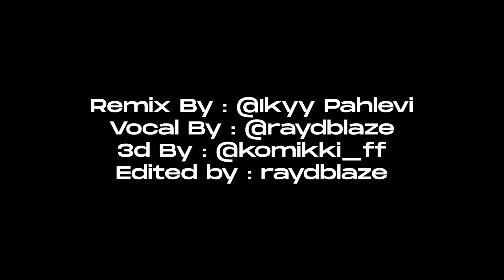Asep Rocky ft Ikyy Pahlevi - Ayem so sad 💔 [NO COPYRIGHT] Luk luk luk ( Official Video Clip)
Music Present by : Asep Rocky X Ikyy Pahlevi X Komikki_FF
Directed by : Rayendra (asep)
Remix by : @ikkypahlevii24
Vocal By : Rayendra (asep)
3d By : komikki_ff

Best Regards,
Rayendra Maulana